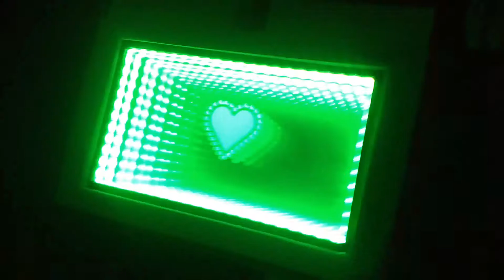3D LED Illuminated INFINITY VANITY MIRROR Coffee Table Tunnel Effect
3D LED Illuminated INFINITY VANITY MIRROR Coffee Table Tunnel Effect